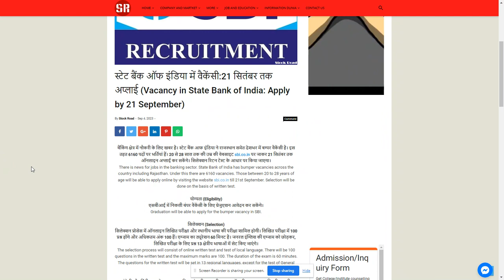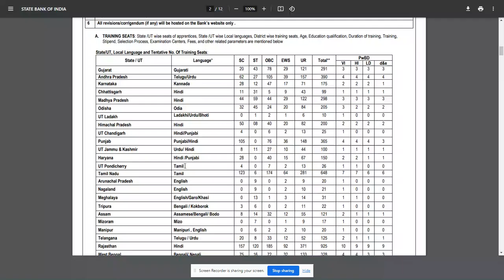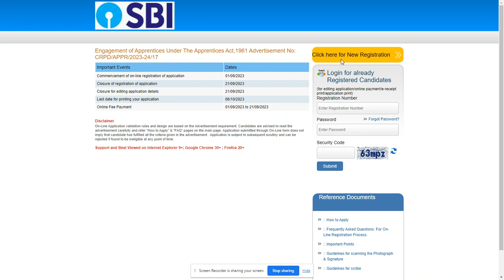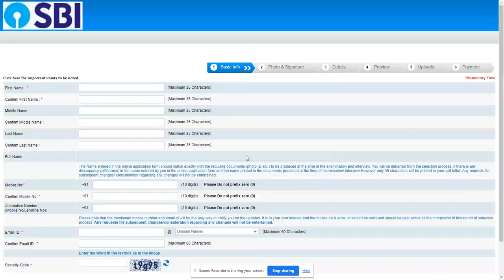Vacancy in State Bank of India; Check and Apply Now.---SearchMe (All-in-one-dunia)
स्टेट बैंक ऑफ इंडिया में वैकेंसी:21 सितंबर तक अप्लाई (Vacancy in State Bank of India: Apply by 21 September)